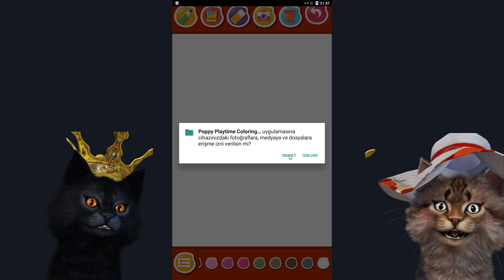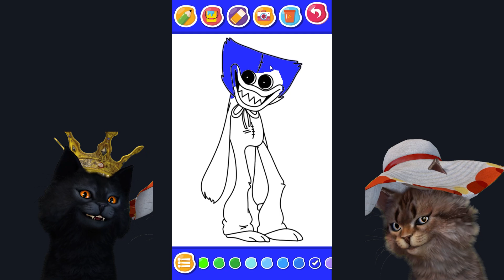DADDY LONG LEGS VE SEVGİLİSİNİ ÇİZİYORUZ 🤣🤣🤣 - Poppy Playtime Huggy Wuggy Mobil Oyun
Konuşan pisiler in bu videosunda daddy long legs ve sevgilisini çiziyoruz . poppy playtime huggy wuggy mobil oyun oynadı yavru kedi ve selami .